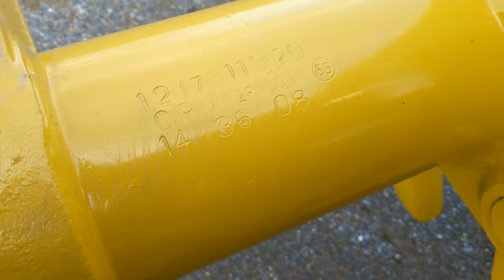2011 KOMATSU D51EX-22 For Sale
Title: 2011 KOMATSU D51EX-22 For Sale

Category: Crawler